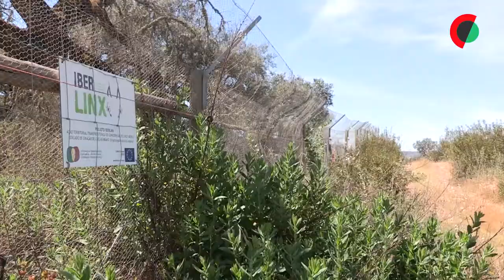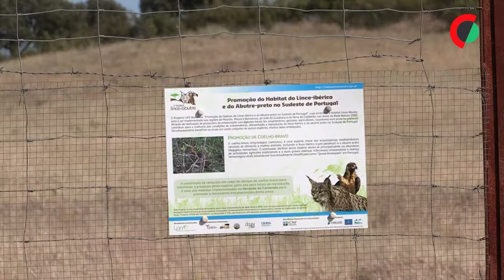Projeto prepara áreas para serem 'casas' de lince-ibérico em Portugal e Espanha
Em plena luz do dia, não há coelhos-bravos à vista, porque, devido aos hábitos noturnos, estão recolhidos nas tocas artificiais existentes num dos cercados de reprodução da espécie na Herdade da Coitadinha, no concelho de Barrancos, no Alentejo.

Editado: Ana Folhas de Oliveira

Imagem: Franque Silva

Texto e locução: Luís Lourenço